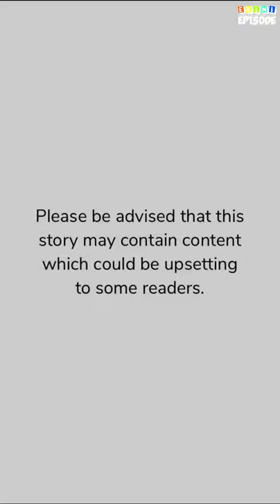Love Over Me - Episode 3 | Episode Choose Your Story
Being a girl from a rich family is not always enough to make you happy. What happens when Vanessa realize that money is not enough?

Credit: Idarolsen
Author's IG: @ida.stories